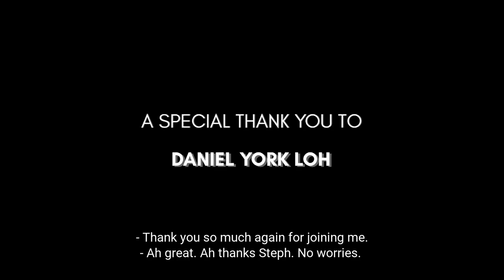Real Talk with Daniel York Loh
Welcome to Episode 5 of Real Talk! I had the honour to sit down with Daniel York Loh to talk about his life growing up in the UK and what it's like being an actor, writer, filmmaker, and musician. I also appreciate how Daniel was so open about his drug addiction and how he overcame it.

Daniel is a writer, filmmaker, performer and musician. His first stage-play, The Fu Manchu Complex was produced at Ovalhouse. His second, Forgotten 遗忘, played at Arcola and Plymouth Theatre Royal in 2018. He is one of 21 writers of colour featured in the best-selling award-winning essay collection The Good Immigrant. His short films include: Mercutio’s Dreaming: The Killing of a Chinese Actor, Dream of Emerald Hill, Hall of Mirrors and most recently Laid which won ‘Best Science-Fiction Film’ at Cannes Shorts. Most recently, his performed work includes Invisible Harmony 无形的和谐 (South Bank Centre for Papergang Theatre/Chinese Arts Now), Living Newspaper Edition 1 (Royal Court), Silent Disco In The Sky (Northern Stage), every dollar is a soldier/with money you’re a dragon (Chinese Arts Now/Two Temple Place) in which he also performed and Asian Exclusion Act which he wrote and directed for MFA International students at East 15 Acting School. As an actor has appeared at the Royal Court, RSC, National Theatre, Donmar Warehouse, in Singapore, China, Europe and the USA, as well as in the films Rogue Trader, The Beach and Scarborough. With Jennifer Lim he is co-founder of Moongate Productions with whom he is currently co-curating the Moongate Mix Salon Sessions which includes We R Not Virus 2, the commissioning of five writers funded by Arts Council England. [Source: Chinese Arts Now]

-SPECIAL GUEST-
Daniel York Loh

-ABOUT US-
📢We are here to AMPLIFY Asian voices and ultimately INSPIRE and EMPOWER British Asians!